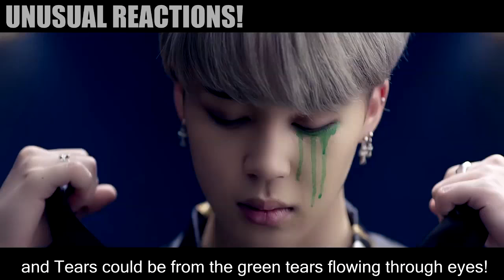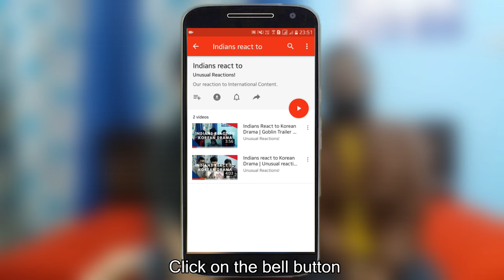Indians React to Korean POP | BTS Blood Sweat & Tears | Unusual Reactions!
인디언, 한국 노래에 반응 | BTS 블러드 땀 & 눈물
1 LIKE = 1 FIST BUMP!
⋆⋆⋆Wikipedia se churaya⋆⋆⋆
BTS, also known as Bangtan Boys, is a seven-member South Korean boy band formed by Big Hit Entertainment. Their name in Korean, Bangtan Sonyeondan (Hangul: 방탄소년단; Hanja: 防彈少年團), and Japanese, Bōdan Shōnendan (防弾少年団?), both translate to "Bulletproof Boy Scouts".
They debuted on June 13, 2013, with the song "No More Dream" from their first album, 2 Cool 4 Skool, for which they won several "New Artist of the Year" awards including those at the 2013 MelOn Music Awards and Golden Disk Awards, and the 2014 Seoul Music Awards. A year after their debut, they received major bonsang awards for their subsequent albums Dark & Wild and The Most Beautiful Moment in Life, Part 1.

Video Editor: Sony Vegas Pro 12 [Windows]
Audio Editor: Audacity [Windows]
Thumbnail Editor: Pixlr [Android]
Camera Setup: Samsung Galaxy J5 rear Camera with Photron Tripod Stand.

dance.